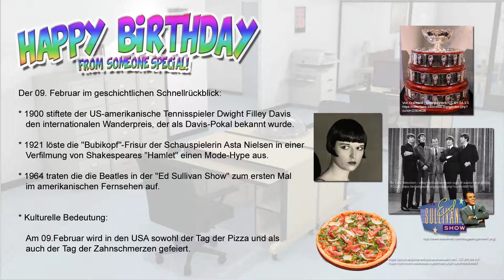Happy Birthday Daniel ! (09. Februar - 3D Cuppies Office Jazz Version)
Alles Gute zum Geburtstag, lieber Daniel !

Am 09.Februar wird in den USA sowohl der Tag der Pizza und als auch der Tag der Zahnschmerzen gefeiert.

Namenstage heute: Anke, Julian, Katarina

Historische Bedeutung:

* 1900 stiftete der US-amerikanische Tennisspieler Dwight Filley Davis  den internationalen Wanderpreis, der als Davis-Pokal bekannt wurde.

* 1921 löste die "Bubikopf"-Frisur der Schauspielerin Asta Nielsen in einer Verfilmung von Shakespeares "Hamlet" einen Mode-Hype aus.

* 1964 traten die die Beatles in der "Ed Sullivan Show" zum ersten Mal im amerikanischen Fernsehen auf. Du bist interessiert ? Schau´s Dir an

Congrats.TV - Your Birthday Provider